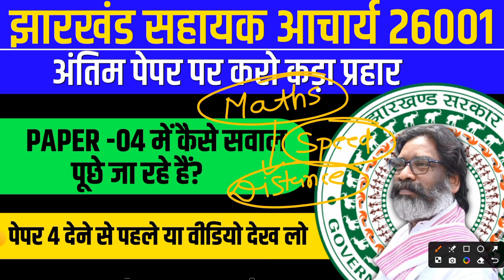22.07.2024 PAPER - 4 EXAM ANALYSIS | JSSC SAHAAYAK AACHARYA PAPER 4 EXAM ANALYSIS 2024 | JTET MAINS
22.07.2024 PAPER - 4 EXAM ANALYSIS | JSSC SAHAAYAK AACHARYA PAPER 4 EXAM ANALYSIS 2024 | JTET MAINS